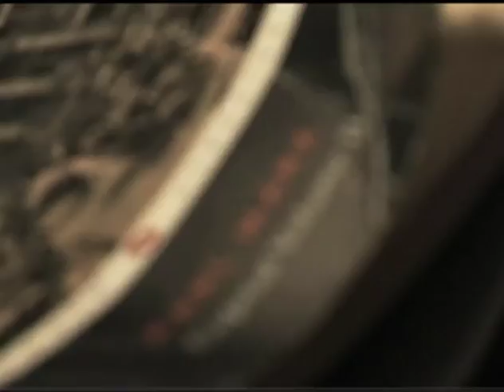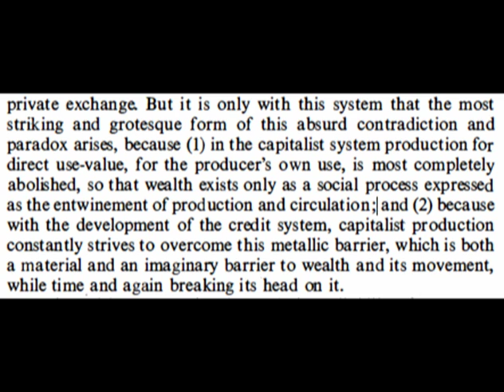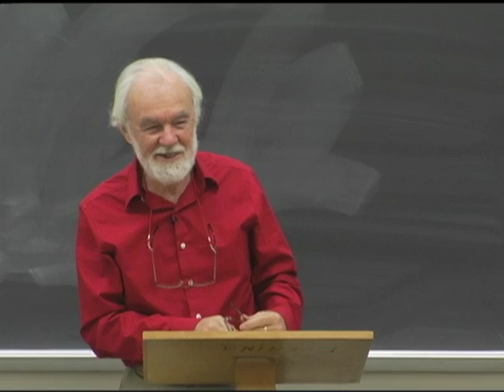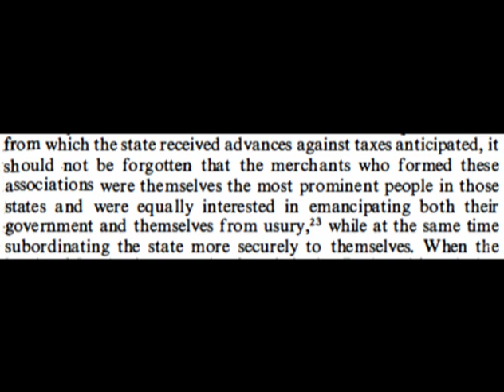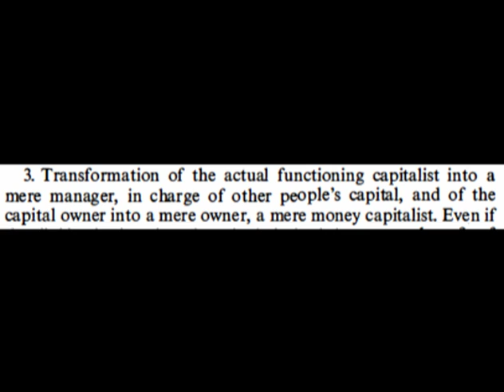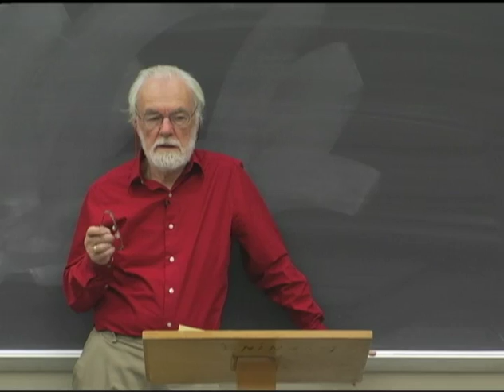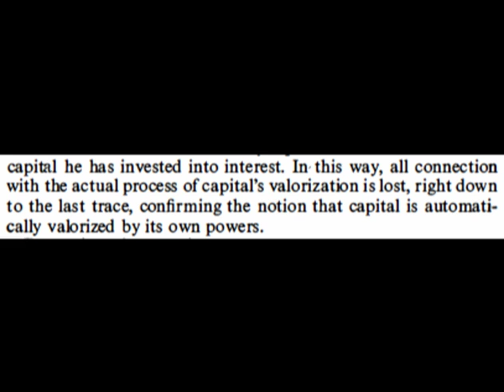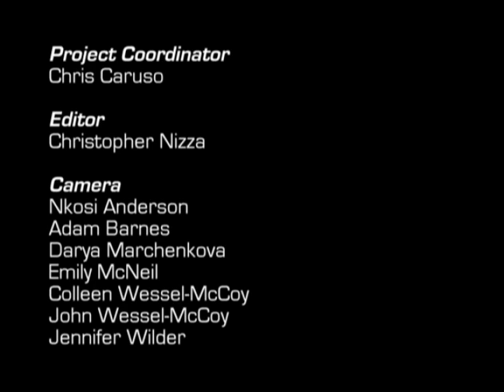Class 07 Reading Marx's Capital Vol 2 with David Harvey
Class 7 Capital Vol 3 Chapter 36, then Chapters 27-32. An open course consisting of a close reading of the text of Marx's Capital Volume 2 (plus parts of Volume 3) in 12 video lectures by Professor David Harvey.